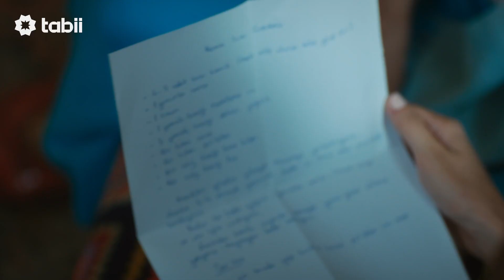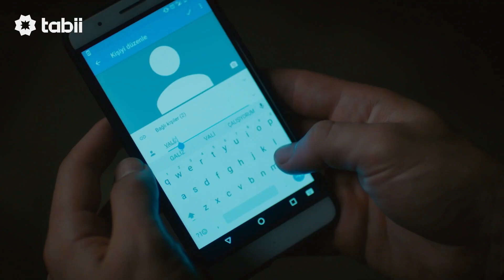Azra's soup challenge | Hold My Hand Episode 13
Hold My Hand and more, sign up to tabii now!

Hold My Hand's story: Azra, a level-headed and caring culinary student, flies home to surprise her family. Her luggage accidentally swaps with Cenk's, an independent spirit who happens to be the heir of a prestigious catering company.

Alina Boz, Alp Navruz, Dolunay Soysert, Seray Gözler and other brilliant actors are playing in Hold My Hand

Director: Sadullah Celen, Mücahit Akyoldaş
Senarist: Nilüfer Aydın, Volkan Yazıcı, Serap Özgür
Genre: Dram

Hold My Hand and more on tabii💚